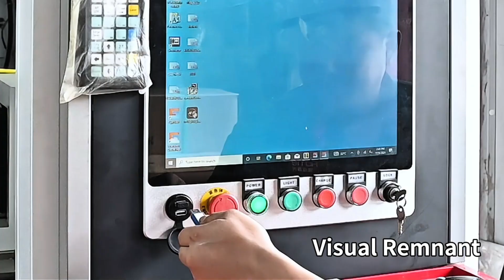Machine model-12KW D series-enclosed type-double working bed-ACME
Ultra-high power machine.
Automatic change and clean nozzle.
Different cutting function showing.